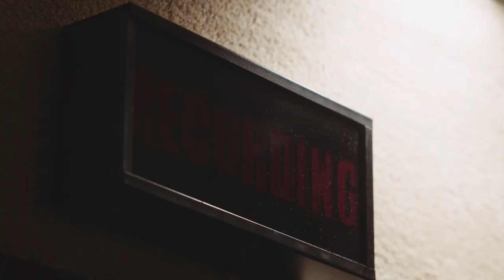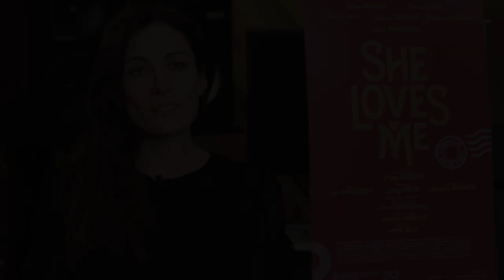In the Studio: She Loves Me's 2016 Broadway Cast Recording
Go behind the scenes with Ghostlight Records and the cast of Roundabout Theatre Company's revival of She Loves Me!

She Loves Me is a heartwarming musical comedy classic about finding love the good old-fashioned way. It follows Georg (Zachary Levi) and Amalia (Laura Benanti), two parfumerie clerks who aren’t quite the best of friends. Constantly bumping heads while on the job, the sparring coworkers can’t seem to find common ground. But little do they know, the anonymous romantic pen pals they have both been falling for happen to be each other! Will love continue to blossom once their identities are finally revealed?

Tony Award winner Laura Benanti, Zachary Levi, Tony Award nominee Gavin Creel, Byron Jennings, Tony Award winner Michael McGrath and Tony Award winner Jane Krakowski star in this new Broadway production of She Loves Me. Also starring Peter Bartlett, the cast features Nicholas Barasch and ensemble members Cameron Adams, Alison Cimmet, Justin Bowen, Preston Truman Boyd, Benjamin Eakeley, Sara Edwards, Michael Fatica, Gina Ferrall, Jenifer Foote, Andrew Kober, Laura Shoop, Jim Walton.

Directed by Scott Ellis and choreographed by Warren Carlyle, with music direction by Paul Gemignani, the Broadway revival of She Loves Me includes book by Joe Masteroff, lyrics by Sheldon Harnick and music by Jerry Book, based on a play by Miklos Laszlo. Orchestrations are by Larry Hochman and dance arrangements & incidental music is by David Krane. The design team includes David Rockwell (Sets), Jeff Mahshie (Costumes), Don Holder (Lights), Jon Weston (Sound).